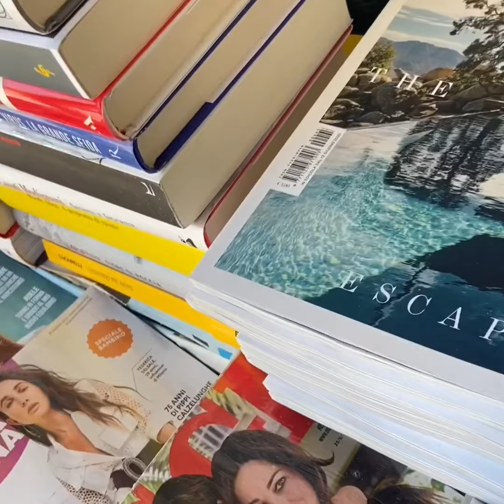Genovesi doc - 12